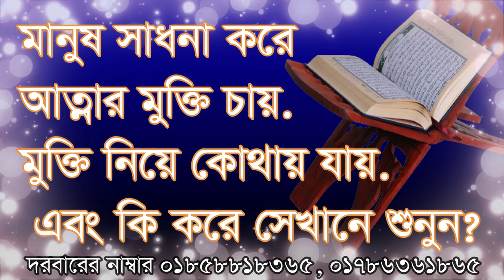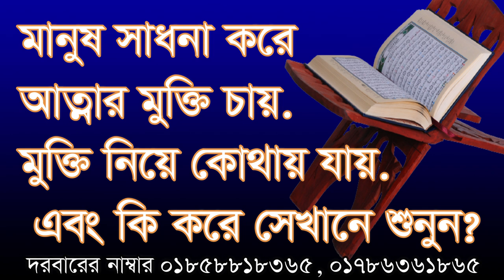মানুষ ‍আত্নার মুক্তি চায়, মুক্তি নিয়ে কোথায় যায়? Manos attar mokti chay mokti nie kothay jay?